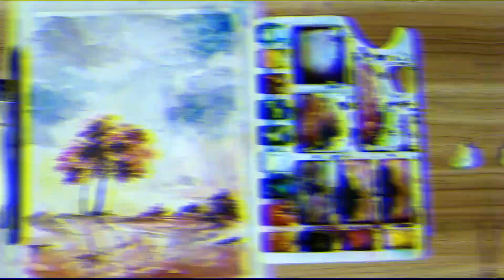Watercolor Painting for Beginners-Red Maple Tree on Barren Land.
Hello guys,welcome to Rahil__art__.This is an Art Tutorial of a Red Maple Tree on Barren Land which is done using Watercolor...Let's start the video.

(NEW VIDEO ON EVERY FRIDAY).🎨

List of art supplies used in the video:

*Camel Artist's Watercolor(12 Shades)
*Handmade paper
*Regular Watercolor Brushes
*Watercolor Color Plate
*Tissue for removing extra watercolor
*Salt and salt water for texture

_Rahil

Byee:)